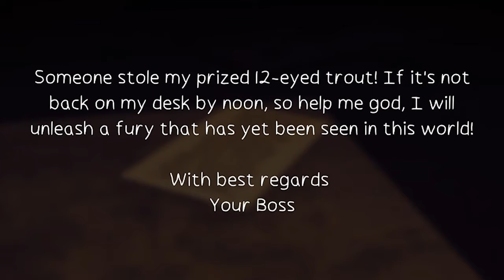The 12 Eyed Trout?! - Gone Golfing Ep 3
Ep 3 of gone golfing is about us fighting our way through a mini golf course while a person dressed up as a golf ball tries to murder us!
If you liked the video make sure to hit that like button and consider subscribing, make sure to go watch gone golfing ep 1 and 2 to catch up with the 'story'

Youtube Insta - @ecruzclips

Nonetheless I hope you are enjoying this journey because I know I am :)
If you recommend any horror games or games with a rich story, I'll let you know if I have played it or not, because with horror/good story games I will only play them on the channel if I haven't played it before
It's all about real reactions!